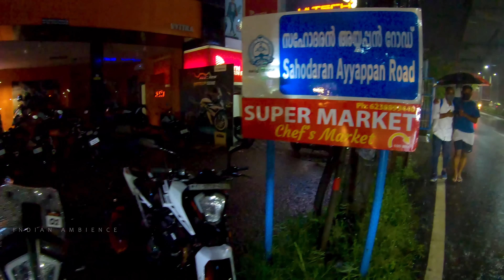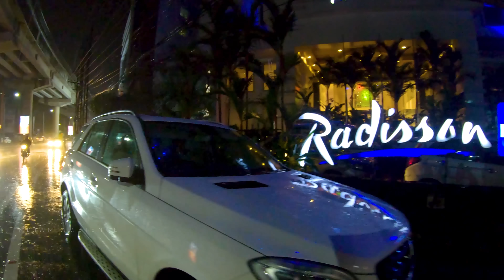Walk in heavy rain and thunder at night | Kerala Rainy season | Kochi | Rain sounds for sleep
A walk in heavy rain downpour in Kochi city.
It was a night of huge thunderstorms in the city. I did a walk to capture this stunning ambience of the city in this night under heavy rainfall. Hope I have managed to capture the soothing sounds of rain and thunder to in ASMR to help you guys experience the same.
By the time I have finished this was I was completely wet and all the equipments and batteries and power bank and all was completely soaked in rain water. I had put a lot of time and effort in making this video. Hope you guys will like this. Please do give me a feedback on the video.

My Accessories :

My action camera
My walking videos camera
My Mirrorless camera
My Mobile
My stereo mic
My Laptop
My editing setup

All videos and sounds in our channel are recorded by our team and are copyrighted. Do not try to copy or reproduce our contents without permission.